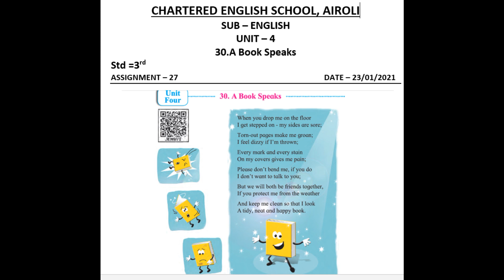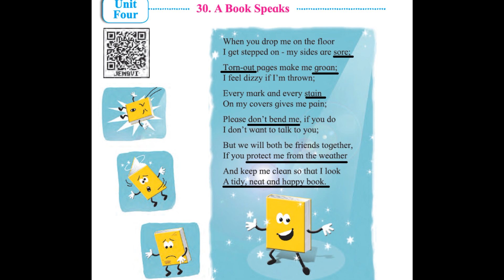Std. 3rd English Unit - 4 Poem no.30 Book Speaks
This video regarding Std. 3rd English Unit - 4 Poem no.30  Book Speaks Explanation